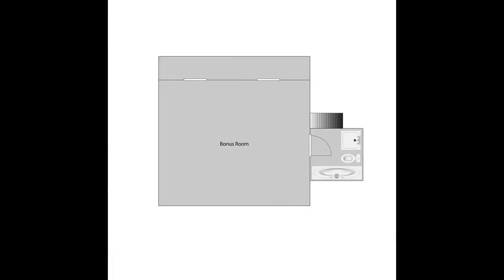93 Inway Dr - Blackhound Creative Werks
Cute brick home located in the NE area, Spacious bonus room. Corner lot with ample yard. Renovated kitchen with new appliances.